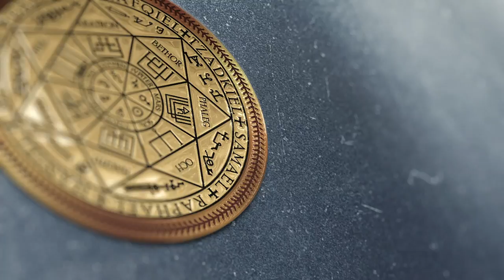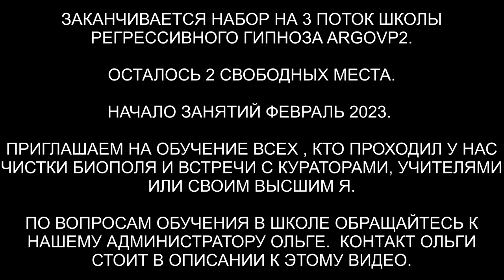Как цивилизация ящеров паразитирует в биополе | Коллега Ли | ARGOVP2 регрессивный гипноз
✅ По вопросам сеансов - администратор Ольга Цивилизации ящеров без разницы у кого откачивать энергию - у взрослых или у детей. У нас по этому поводу есть своё мнение...
00:00 Вступление
01:04 Поднимаем Петериса в комнату диагностики
02:26 Демон с установкой
04:32 Спрут в биополе
05:17 Что давала конструкция Петерису
07:09 Спрут выходит собирает свои присоски
07:53 Накитка на плечах от Демона
09:54 Отпускаем Спрута
10:14 Установка Демона перепрограммируется
11:59 Информация для мамы
13:34 Поднимаем тонкую копию Язепса
14:17 Вытаскиваем Ящера
14:53 Разговор с Ящером
15:46 Реверс энергий
17:02 Рассинхронизация
18:01 Контрольная поверка
18:33 Ли на связи
19:44 Информация для Язепса